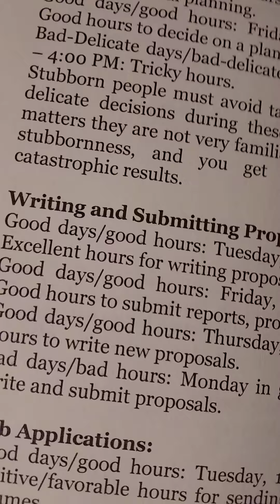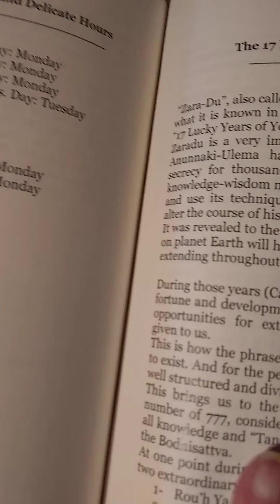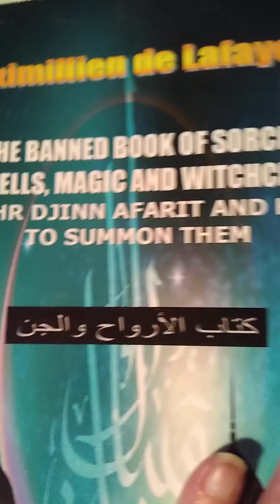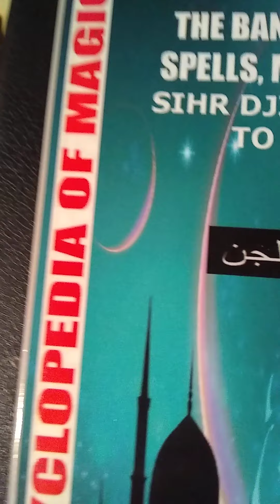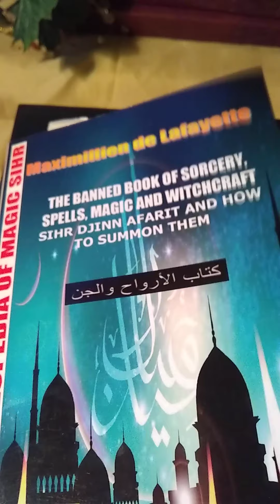Part 2 on the book on Djinn, Afarit & Sihr by de LafayettePlease make video responses and commments